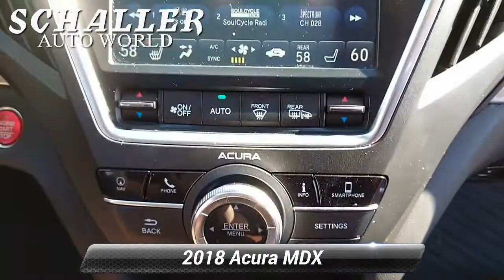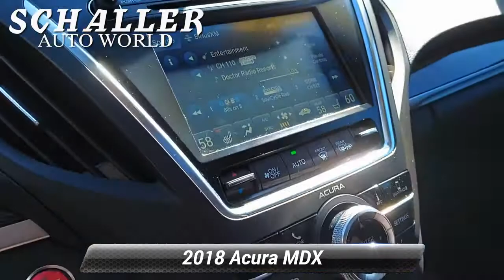Used 2018 Acura MDX with Technology Pkg, New Britain, CT MP21051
Schaller Honda

[RLVID:1560:8f490ab3adf610ed:50e6ace5ba631202:1]